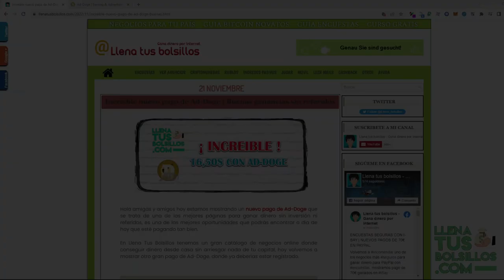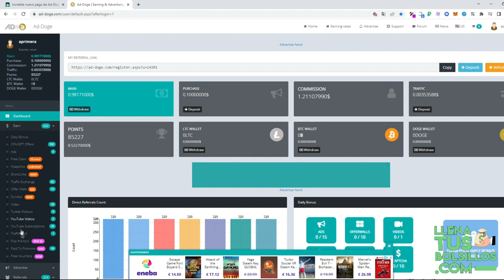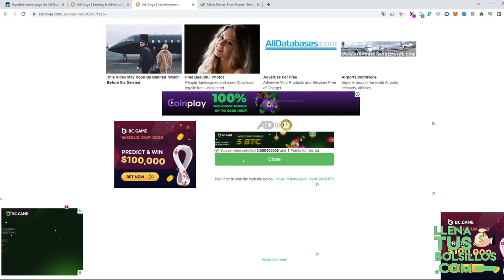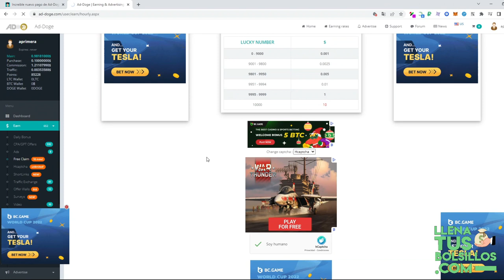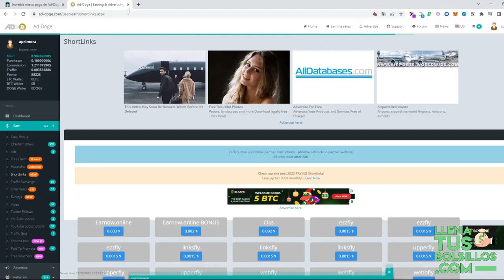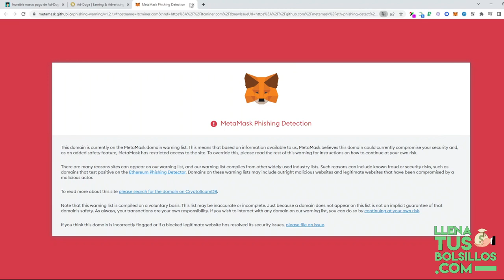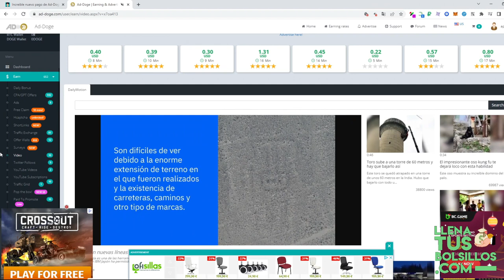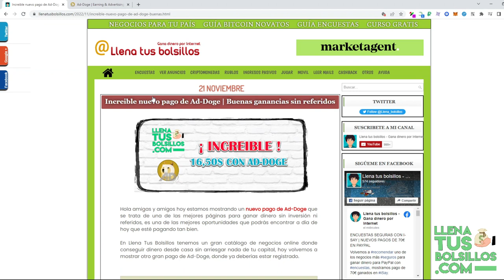Así he conseguido 16 dólares con Ad-Doge sin referidos | Nuevo pago en Payeer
🔴  NUEVO VÍDEO   🔴

Volvemos hablar de AdDoge que se trata de una de las mejores faucet donde ganar dinero sin referidos, una de las mejores opciones para sumar ingresos extra desde casa.

Nuevo pago recibido en Ad-Doge que hemos conseguido totalmente gratis y donde tenemos a nuestro alcance una gran cantidad de tareas remuneradas.

● Llenatusbolsillos.com